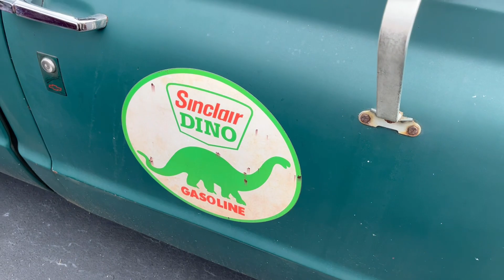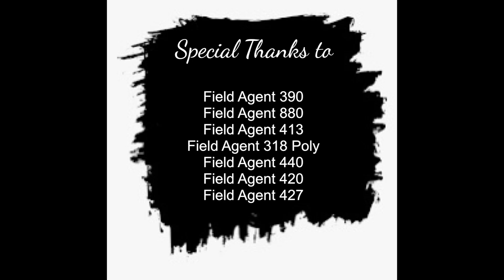LS Swapped 69 C10 at local show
I was able to get a quick walk around video of this 69 C 10 Chevy that’s had an LS swap. Ratty patina delight